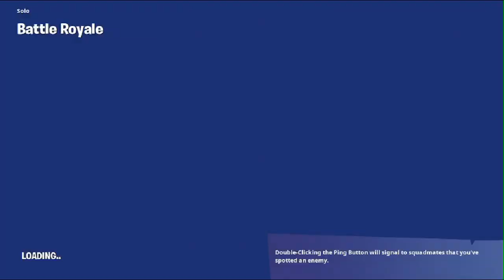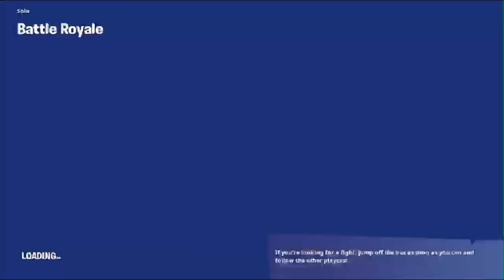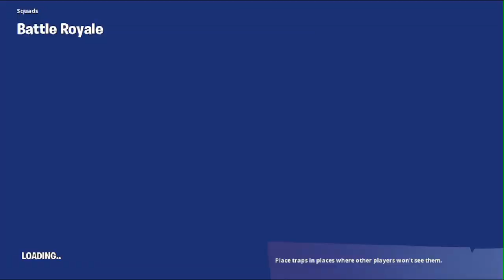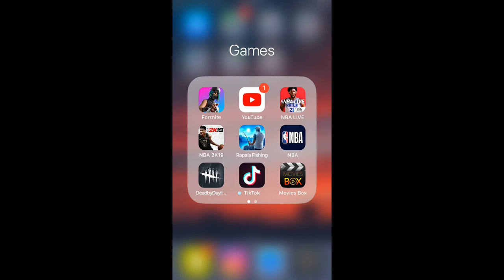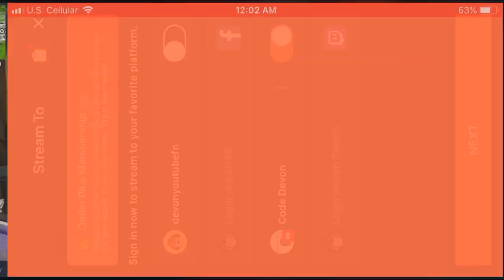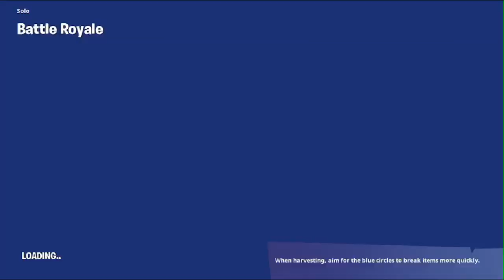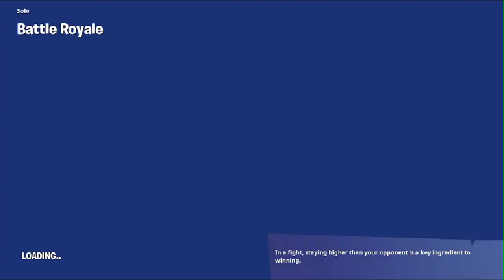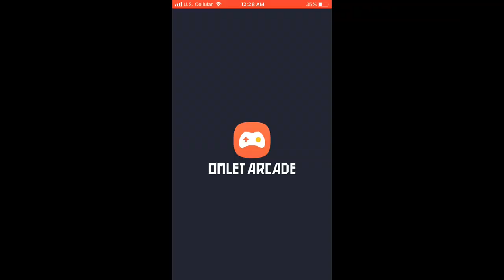I play fortnite